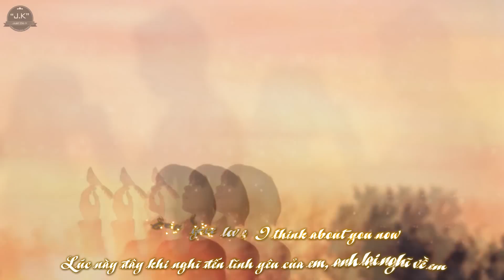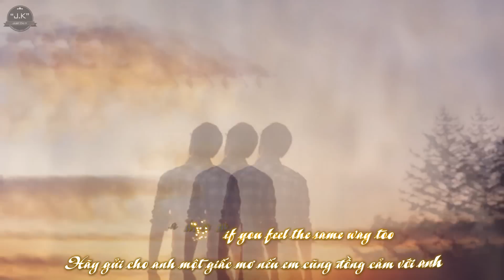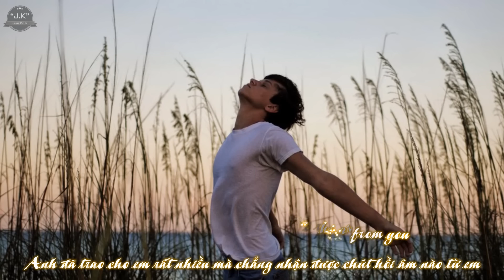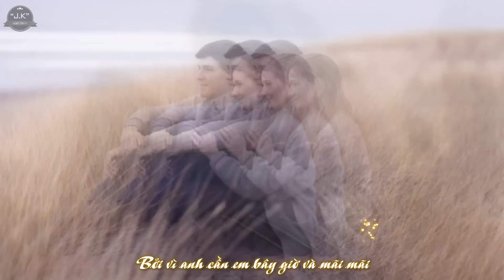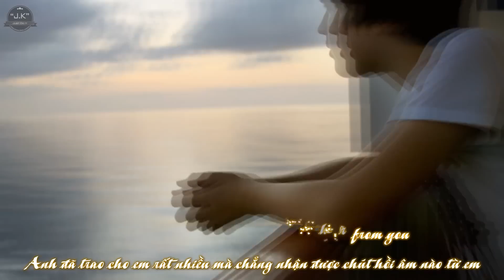I Didn't Change My Love For You | Tokyo Square | Lyrics [Kara + Vietsub HD]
● "J.K" - Joker ●

ღ Encode & Upload: Ut
ღ Effect: TheUdyPlus
ღ Song: I Didn't Change My Love For You
ღ Singer: Tokyo Square
Think about your love, I think about you now
I'm still alone feeling down somehow
Walk in the rain, it's cold deep in my heart
No one sees though, that the pain hurts me right now

Sink in love again I'm feeling blue again
I've never changed after all these years
Send me a dream if you feel the same way too
'Cause I need you right now and forever

I've never changed my love for you
Are you feeling the same way too?
I need you by my side to hold me every night

I've given you so much but I never hear from you
● Artwork by?